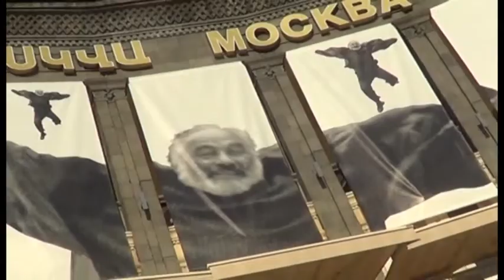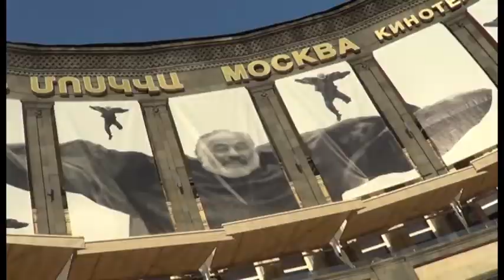"ՈՍԿԵ ԾԻՐԱՆ" օր երկրորդ "ЗОЛОТОЙ АБРИКОС" день второй